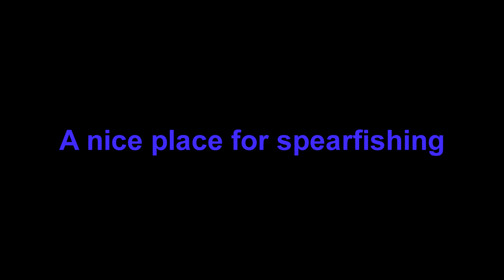A nice place for spearfishing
A nice palce for spearfishing,fishing,swimming,and much more activities,in Agiokampos Thessali Greece.
Μια πολυ ωραια παραλία μετα τον Αγιοκαμπο,για ψαροντουφεκο,ψαρεμα γενικα,κολυμβηση και πολλες άλλες δραστηριοτητες.